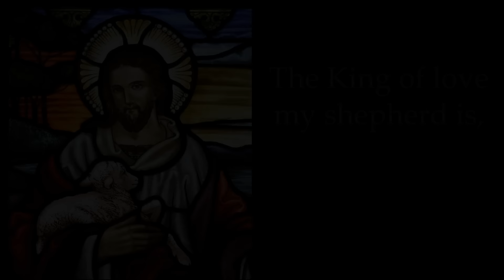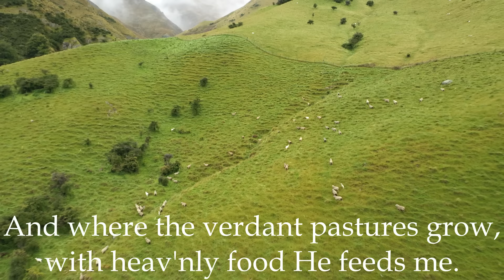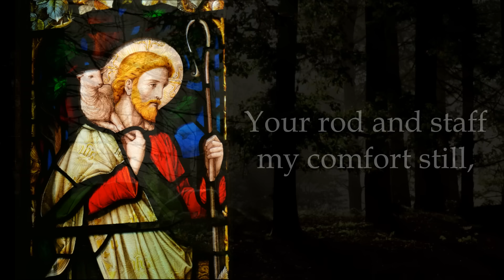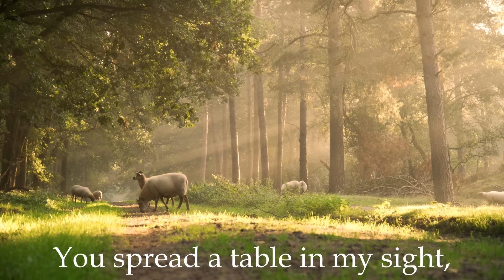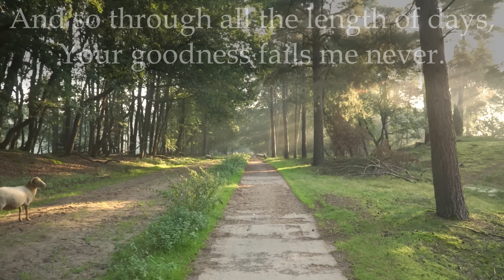The King Of Love My Shepherd Is | Christian Hymn | Psalm 23 | Choir with Lyrics | Sunday 7pm Choir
This traditional Christian hymn based on Psalm 23, the great 'Shepherd Psalm', was written by H.W. Baker and is sung throughout the world. The song's beautiful melody and harmonies accentuate the words of the Psalm perfectly.

Recorded live at St. Francis de Sales Church in Ajax, Ontario, Canada.

Song Title: The King of Love My Shepherd Is
Artist(s): Music - St. Columba, Text: Henry Williams Baker, Arranged by Randall DeBruyn

Lyrics:

Whose goodness fails me never;
I nothing lack if I am His,
And He is mine for ever.

Where streams of living water flow,
With gentle care He leads me,
And where the verdant pastures grow,
With heav'nly food he feeds me.

Perverse and foolish I have strayed,
But yet in love He sought me,
And on His shoulder gently laid,
And home rejoicing brought me.

In death's dark vale I fear no ill,
With you, dear Lord, beside me;
Your rod and staff my comfort still,
Your cross before to guide me.

You spread a table in my sight;
Your saving grace bestowing,
And O what joy and true delight,
From your pure chalice flowing.

And so through all the length of days,
Your goodness fails me never,
Good Shepherd, may I sing your praise,
Within your house for ever.

Good shepherd icon - Latimore, Kelly. Good Shepherd, from Art in the Christian Tradition, a project of the Vanderbilt Divinity Library, Nashville, TN. [retrieved October 11, 2020]. Original source

Jesus shepherd stained glass - Image by falco from Pixabay

Sheep in a field video - Video by Mudassir Ali from Pexels

Sheep by itself on path - Video by Matthias Groeneveld from Pexels

Sheep in shaded forest - Video by Matthias Groeneveld from Pexels

Sheep in light forest - Video by Matthias Groeneveld from Pexels

Sheep with lake in background - Video by Paul Diaconu from Pixabay

Straight path with sheep - Video by Matthias Groeneveld from Pixabay

Sheep on mountain with sunset - Photo by Jaka Škrlep on Unsplash